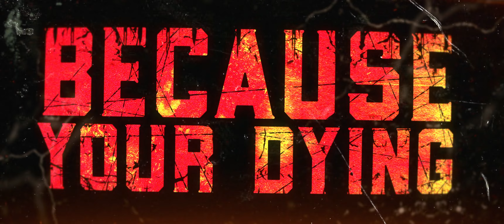Crawling Through Tartarus - The Fall of Atlas (Official Video)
The Fall of Atlas from the Self Titled Album